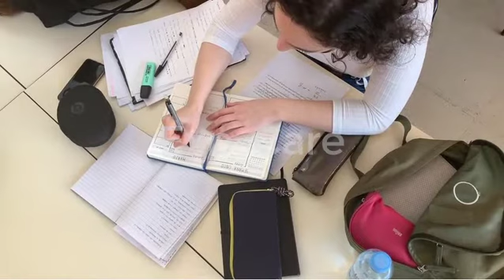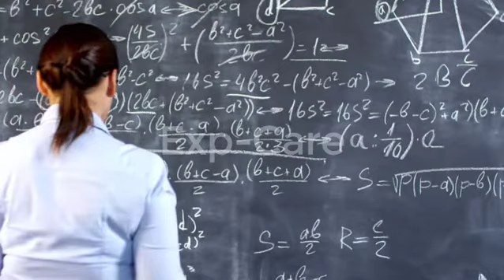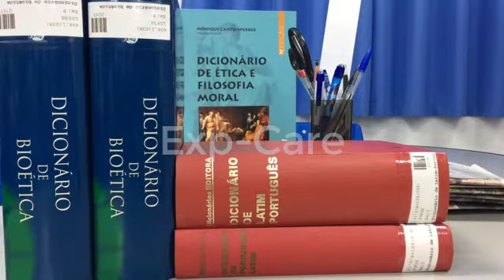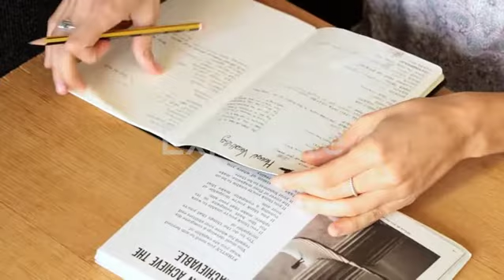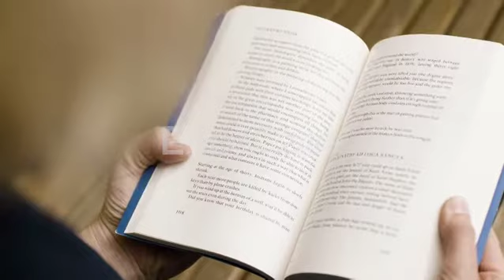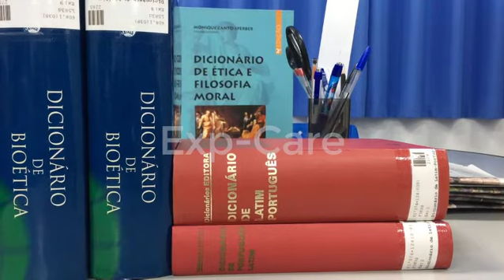Role of GPA in Success, Does GPA Really matter in professional Career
Fill this form and let us know if you think GPA matters or not? Also, see the stats that others think about it.